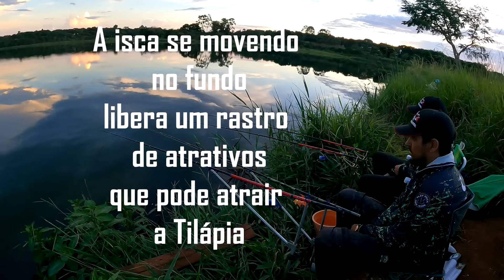ESSA ISCA TA FAZENDO MILAGRE!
ATENÇÃO! Os PEIXES MONSTROS ATACAM de forma Sútil!

Iscas Massa Tilápia no anzol